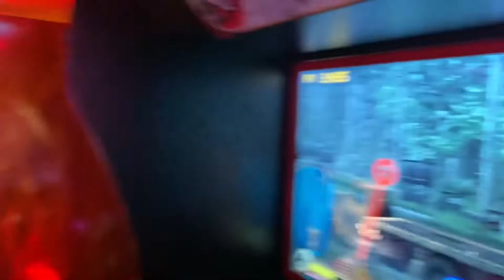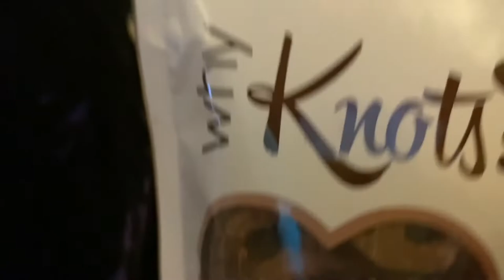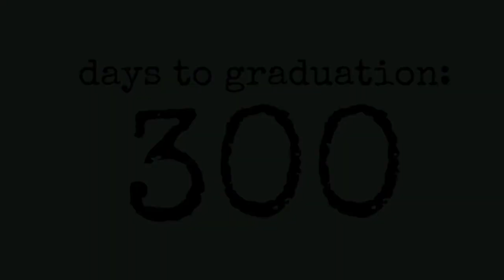senior vlog 1 - uca cheer camp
featuring my friends and fellow seniors! i am sooooo sore but this was such a fun experience and im so thankful that i was able to do it with my friends :)

filmed at the gaylord texan resort/convention center from july 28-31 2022